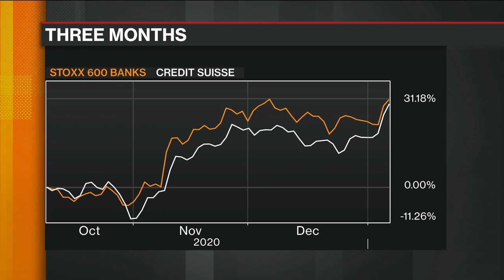Credit Suisse to Post Loss as Provisions Jump $850 Million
Jan.08 -- Credit Suisse Group AG expects to post a fourth-quarter loss as it sets aside an additional $850 million to cover potential settlements related to residential mortgage backed securities. Ross Larsen reports on "Bloomberg Markets: European Open."